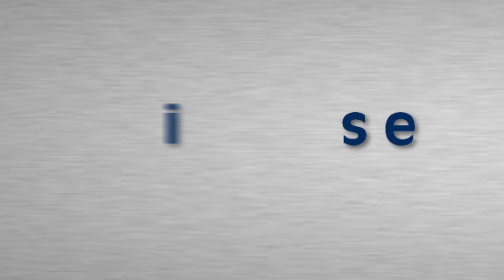Exersize Inc Testimonial